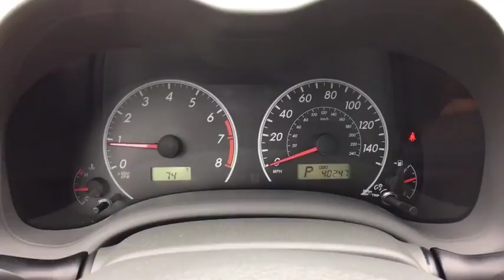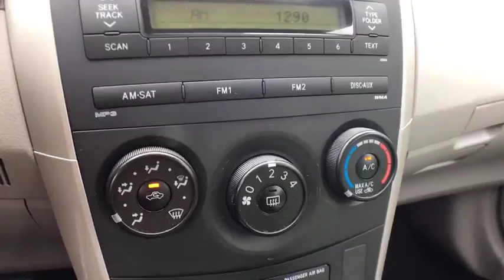2010 Toyota Corolla Vestal, Binghamton, Ithaca, Johnson City, Big Flats, NY H513196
Gray  2010 Toyota Corolla available in Vestal, New York at Miller Auto Team. Servicing the Binghamton, Ithaca, Johnson City, Big Flats, NY area.